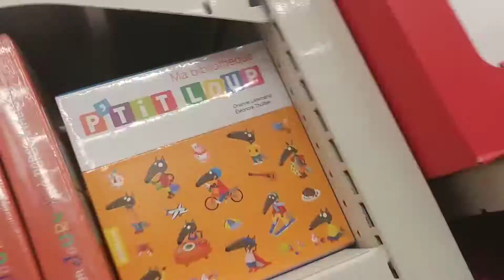Walmart Christmas 2018 (Different Location)